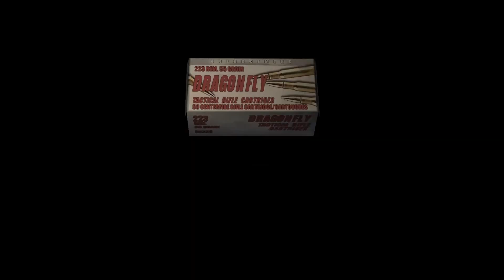Funtimes! in Resident Evil 4 Found Weapons Run Part 3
Leons hair looks so good you'd think they used Tomb Raiders tres-effects.